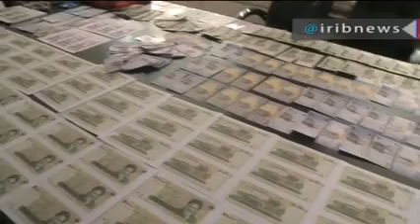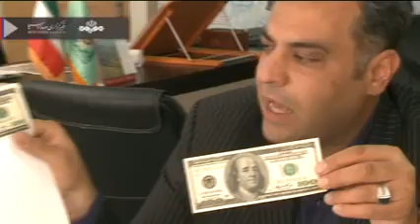اسکناس تقلبی وارد بازار و جیب مردم ایران شد.